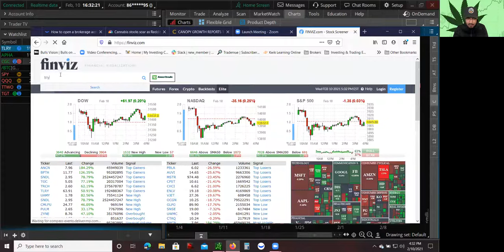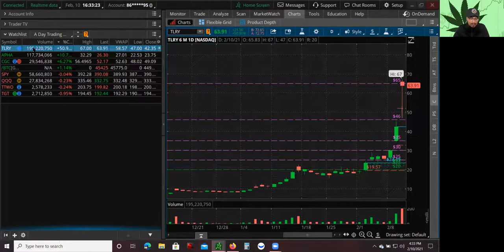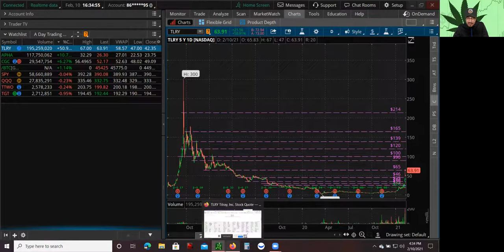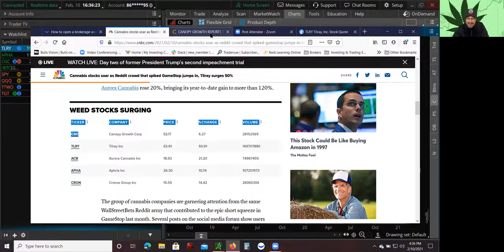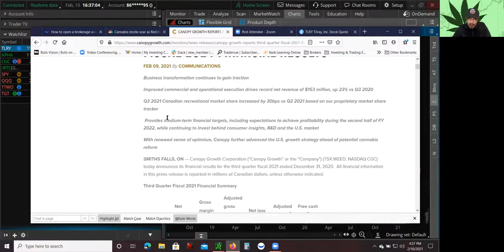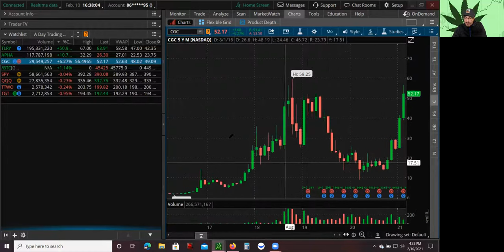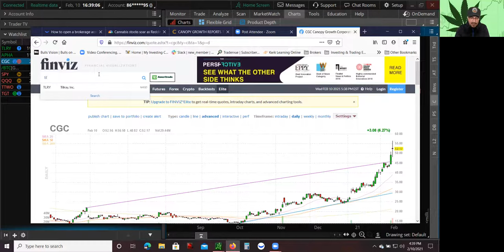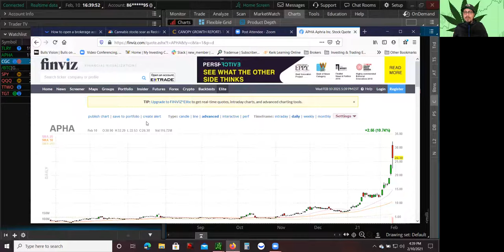🌳 Tilray Stock Analysis 👨‍🚀🚀🌕 Cannabis Stocks 🔥 TLRY Stock Wallstreetbets Short Squeeze Explained 🎲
🙋‍♂️ Hey whats up guys this is Mario, back again with another YouTube video. Today I am going to go over 🌳 Tilray Stock 👨‍🚀🚀🌕 Cannabis Stocks 🔥 TLRY Stock Wallstreetbets another Short Squeeze Explained 🎲

👂 Looks like Wallstreetbets has joined together again to cause another major short squeeze, but this time in the Cannabis Stocks. Specifically Tilray Stock TLRY Stock.

📃 Recently there has been some press releases that Tilray Stock and Aphria Stock are going to merge to create the biggest global Cannabis company in terms of revenue. Tilray Stock TLRY Stock has been moving faster than most other Cannabis Stocks, because it has a high short interest of almost 50% of its share float. Also Tilray Stock TLRY Stock has a very low float of about 67 million shares, today Tilray Stock TLRY Stock traded over 190 million shares meaning that there has been float rotation and major short squeezes all over.

🆕 In this video I am also going to cover a new Cannabis Stock that I have recently invested in. I am will go over the technical analysis as well as the fundamental analysis of this Cannabis Stock.